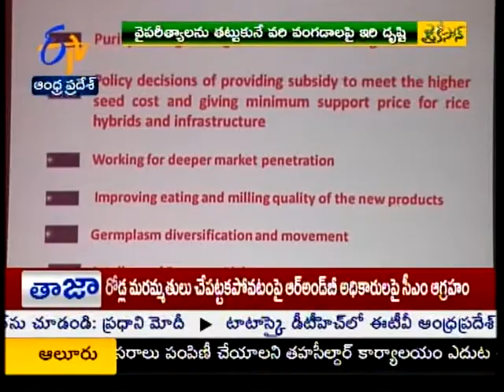Interanational rice symposium ended in Hyd - జైకిసాన్ - on 21st November 2015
Jai Kisan - 21stNovember 2015